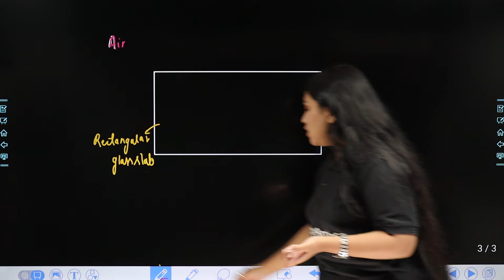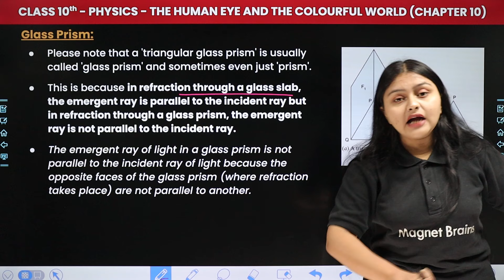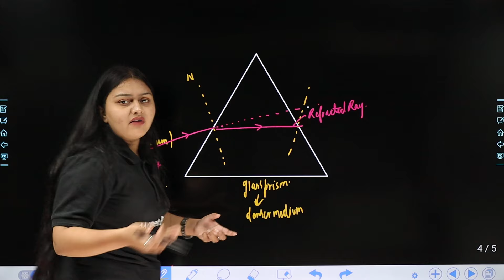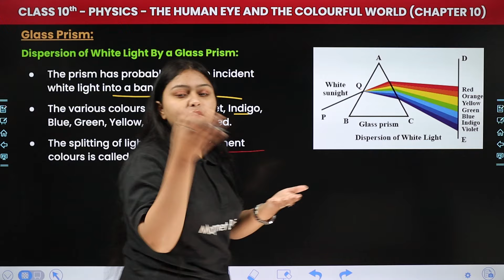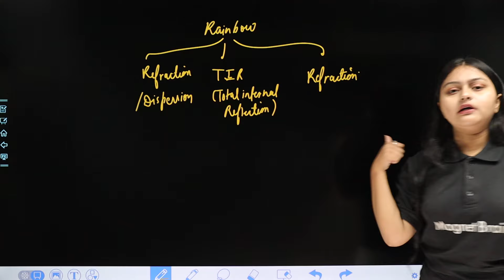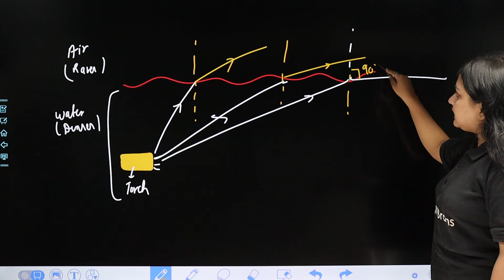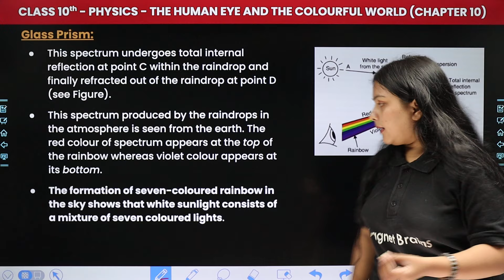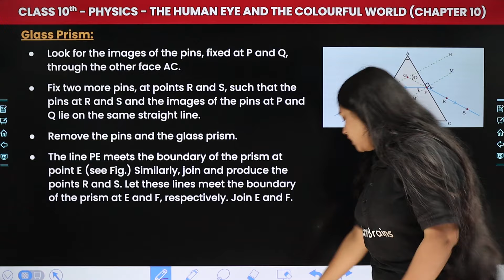Glass Prism - The Human Eye and the Colourful World | Class 10 Physics Chapter 10 | CBSE 2024-25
✔️ Class: 10th
✔️ Subject: Physics
✔️ Chapter: The Human Eye and the Colourful World (Chapter 10)
✔️ Topic Name: Glass Prism
✔️ Topics Covered In This Video (By Tazmeen Ma'am): In this captivating video, Ma'am focuses on the topic 'Glass Prism' within Chapter 10 - "The Human Eye and the Colourful World." Dive deep into the fascinating world of science as we explore key concepts vital for success in your studies. Join us as we simplify complex topics and make learning fun and engaging for all Class 10 students.
00:00 Introduction: Light–The Human Eye and the Colourful World - Glass Prism
13:22 Glass Prism
18:15 Glass Prism - Refraction of Light Through a Glass Prism
28:10 Glass Prism - Dispersion of White Light By a Glass Prism
38:19 Glass Prism - The Rainbow
54:05 Glass Prism - Activity 10.1
01:01:01 Website Overview

glass prism class 10
refraction of light through a glass prism class 10
glass prism class 10 science
dispersion of white light by a glass prism class 10
glass prism class 10 formula
glass prism experiment class 10
refraction through prism class 10
refraction of light through a prism class 10